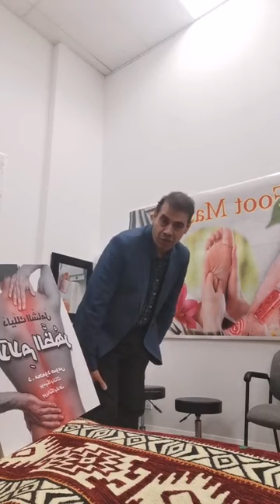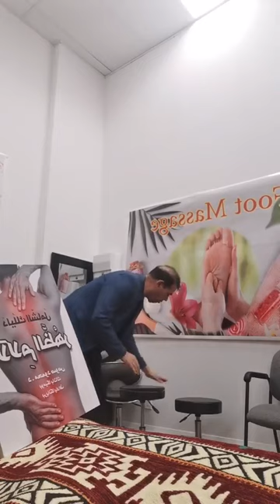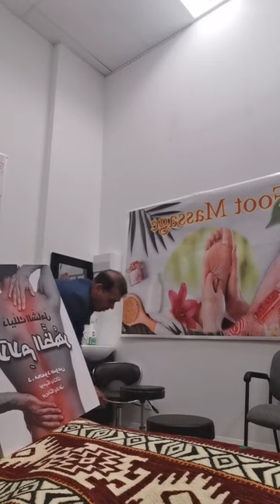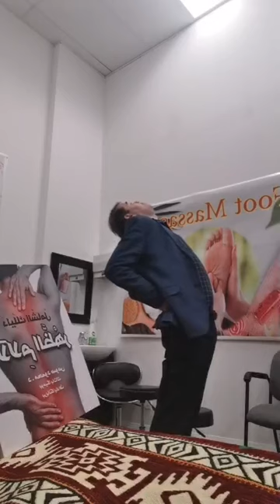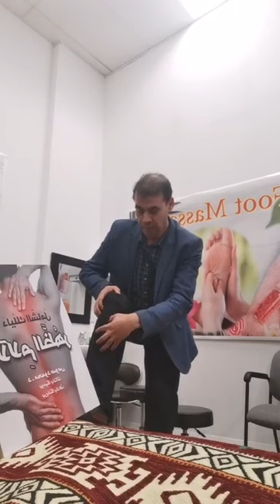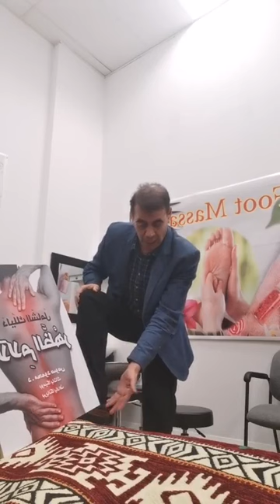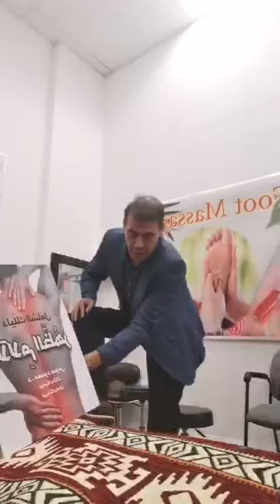ما يسمى معجزات علاج الام الظهر